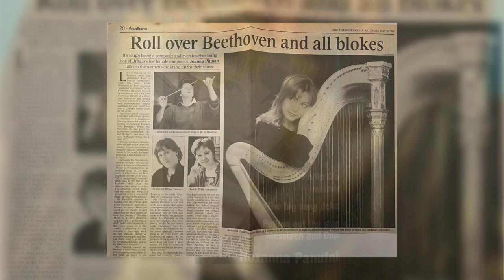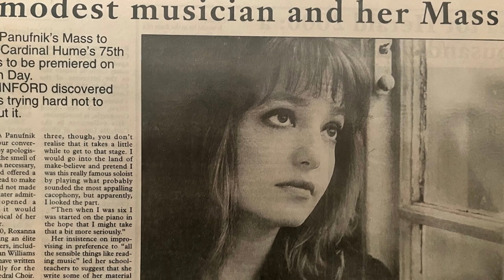Roxanna Panufnik on 25 years of Westminster Mass | Genesis Foundation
2023 year marks 25 years since Roxanna Panufnik's Westminster Mass premiered at Westminster Cathedral. Our Founder John Studzinski commissioned Roxanna to mark Cardinal Basil Hume’s 75th birthday.

To date the Genesis Foundation has commissioned 30 choral works, as the largest commissioner of sacred music in the UK.

On 2 March 2023, the Kyrie of Westminster Mass was performed again at Westminster Cathedral as part of Cardinal Hume’s centenary mass service.